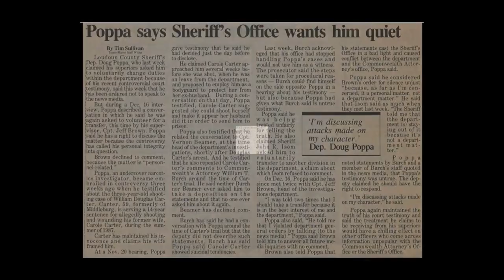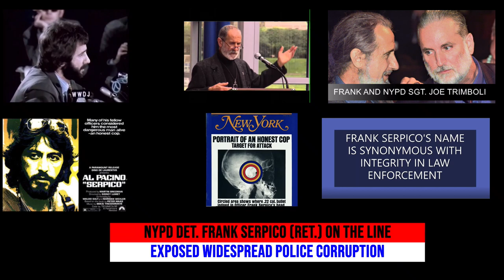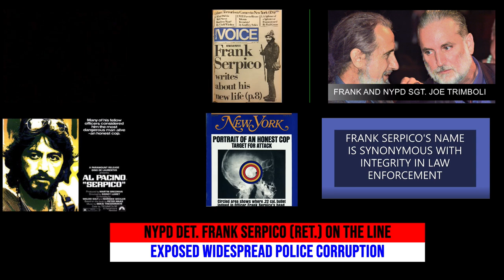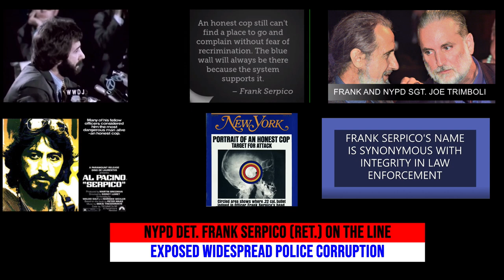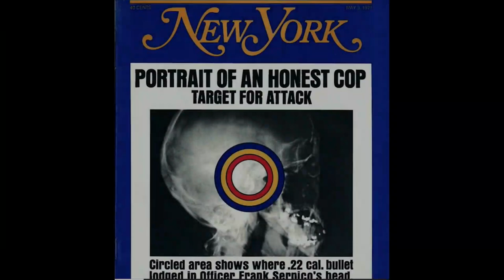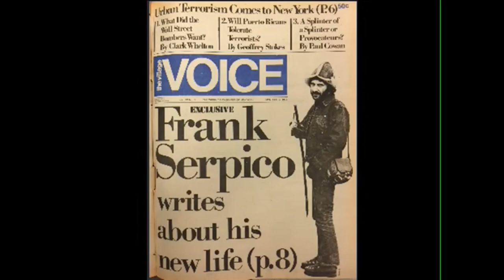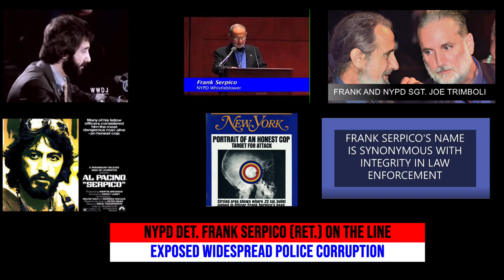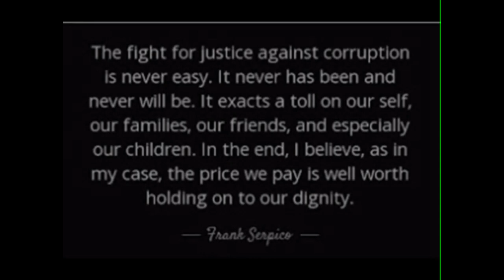EXCLUSIVE INTERVIEW WITH NYPD DET. FRANK SERPICO (RET.)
2. LEGENDARY NYPD DETECTIVE FRANK SERPICO (RET.) SHARES HIS THOUGHTS ON THE DEATH OF GEORGE FLOYD, RACISM, POLICE BRUTALITY AND CORRUPTION.